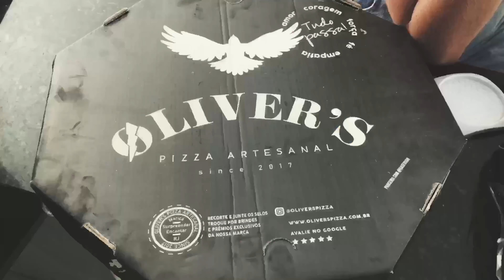Eu Vejo Você - O Filme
Gabi Lemos e Thaissa Chavez estão na curta "Eu Vejo Você" dirigido por Arthur Santileone. @lemos_gabi @thaissachavez @Arthur_santileone